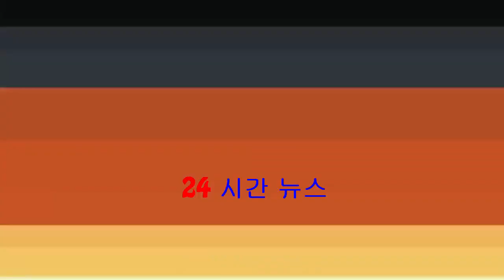【蔡瀾中環賣牛河】搶先試！蔡瀾$68越式牛河 熬八小時牛骨湯 自製河粉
【蔡瀾中環賣牛河】搶先試！蔡瀾$68越式牛河 熬八小時牛骨湯 自製河粉 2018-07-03 Bookmark 作為蔡瀾的粉絲們，應該常常看到他專欄提及墨爾本越南粉名店勇記。這家被蔡瀾喻為最好味的牛肉...